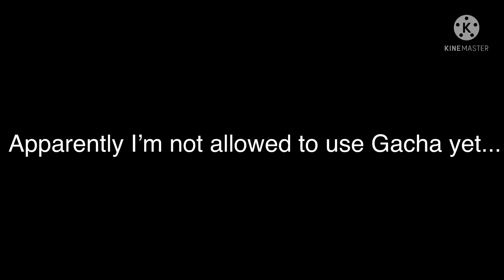No thumbnail cause